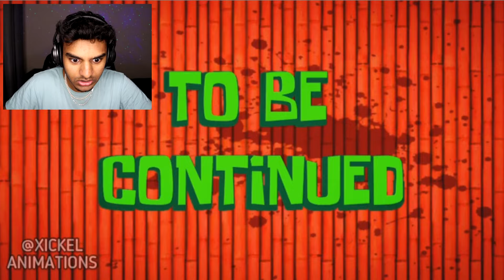Reacting to VIRAL SPONGEBOB.EXE TikToks!! (CREEPY SPONGEBOB VIDEOS)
Reacting to VIRAL SPONGEBOB.EXE TikToks!! (CREEPY SPONGEBOB VIDEOS) - In this video we take a look at creepy spongebob tiktoks which are viral spongebob videos on tiktok featuring not just regular spongebob squarepants but instead spongebob.exe and slendybob which are scary spongebob version from lost spongebob episode which is like spongebob horror. Some of these are creepy spongebob animations made by various tiktokers which not only feature spongebob squarepants but also patrick, squidward, mr krabs and much more regular spongebob characters but in the spongebob.exe version.

AnythingAlexia - Making SOUNDS of Poppy Playtime IN REAL LIFE!? (MOMMY JUMPSCARE, BUNZO ATTACK, HUGGY GROWL, & MORE!)

We Keep things PG Family Friendly and Clean over here. The content on this channel is for people of all ages to enjoy!
Still reading the KingKrish description or did you just skip through ( ͡° ͜ʖ ͡°)?